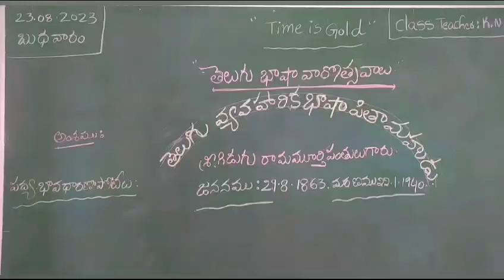గిడుగు రామమూర్తి పంతులు గారి జయంతి రెండవ రోజు వ్యాసరచన పోటీ లలో పాల్గొంటున్న విద్యార్థులు...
తెలుగు భాష వారోత్సవాలు, పోటీ లలో పాల్గొంటున్న  విద్యార్థులు...
జూనియర్స్ :  (6,7,8 తరగతులు)
1. గిడుగు రామమూర్తి గారి జీవితం , భాషా సేవ
సీనియర్స్ : (9,10 తరగతులు)
2. ప్రస్తుత పరిస్థితుల్లో తెలుగు స్థితిగతులు, తెలుగు భాష అభివృద్ధి కోసం సలహాలు సూచనలు...